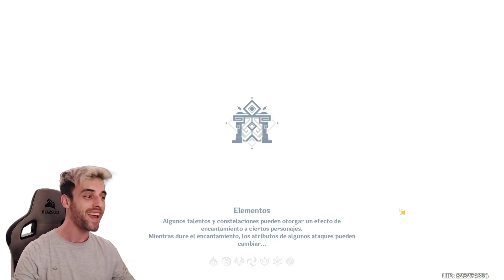REALMENTE MIHOYO Quiere VENDER A YOIMIYA? Esta prueba... Genshin Impact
Colegas, como no puede ser de otra manera, los coleguitas de mihoyo no paran.

No sé que es lo que les pasa, pero cuanto más hype tenemos por un personaje peor para probarlo nos lo ponen. Ahora nos lo han puesto para que lo probemos con xiangling y noelle. que madre mía tu, que tipo de equipo es este XD

No entiendo mucho a MIHOYO no le gusta venderlo, podría haber entendido que la pusiera con Barbara y Lisa, pero con Xiangling, prácticamente no tiene sentido.

Con el respecto de la prueba, colegas INTENTAD QUEMARLA para ver si os gusta el estilo de juegoy el gameplay de Yoimiya y no os fijéis mucho en lo rápido o lo lento que mata a los enemigos, para eso ya lo haremos nosotros luego COMO DEBE SER!

El sorteo lo haremos hoy 10 de Agosto en Twitch a las 21:00 horario España y será para todos aquellos que se pasen por el directo y sean suscriptores de la plataforma.

Hacemos el sorteo de esta manera para no fomentar la tóxicidad y para que no venga el listo de turno a molestar a la maravillosa comunidad que estamos formando.

Muchísimas gracias a todos de corazón y como siempre hemos estado diciendo... TODO POR LA WAIFU YOIMIYA

Un saludo y suerte gastando las protogemas en Genshin Impact

▼ SOBRE NOSOTROS ▼

Mis periféricos en Colaboración con Amazon

MI Equipo por Piezas gaming
Grafica nvidia 3070 tarjeta grafica
Procesador Ryzen 3700x
Fuente de Alimentacion Cooler Master
Caja Pc Sharkoon
Memoria Ram 16 Gb Corsair
Placa Bases Asus Tuf Gaming x570
Disco Duro SSD 500Gb